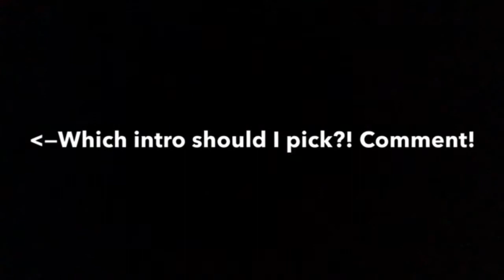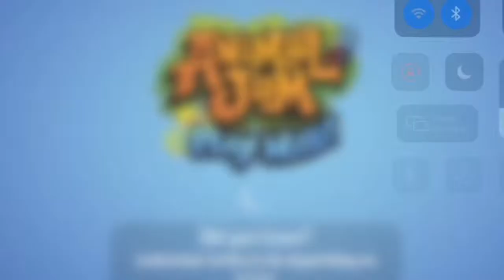A VERY random video for you indeed. (Ajpw MuffinTiger) !!READ DESC!!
Background Song Info:
Song: Carefree